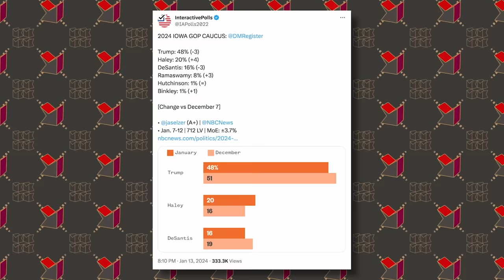I Have One Question About This...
Once again, a young woman went viral for whining about her job. More specifically, she filmed herself while getting fired. I just have one question, but it's not what you think it is.